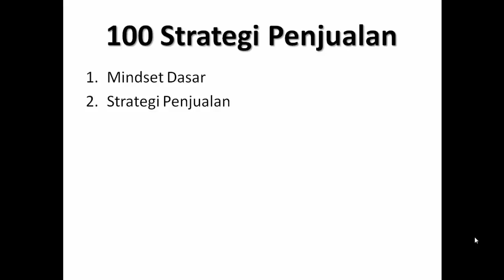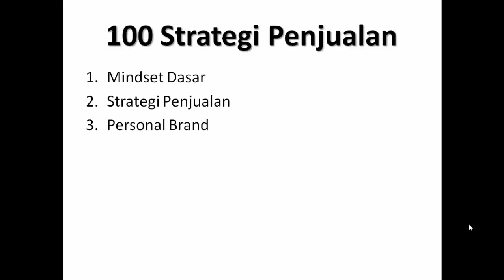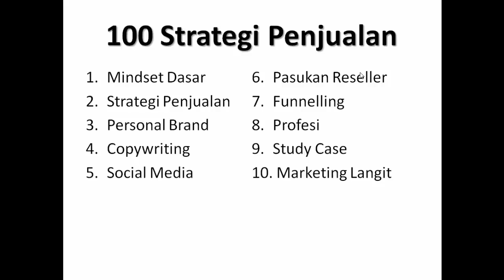Mau 100 Strategi Penjualan Untuk Roketkan Omsetmu?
Dari penulis buku Rocket Marketing pak Yeheskiel Zebua, beliau adalah business coach yang penjelasannya mudah dimengerti dan asik diikuti. Silahkan tonton videonya, salah satu kelas online beliau ini membahas 100 strategi penjualan (ada 100 video pembelajaran dengan durasi per videonya rata-rata 5-10 menit). Gak panjang, dan gak membosankan.

Ada grup WA untuk mentoring juga lho, wah pokoknya enak banget belajar teknik berjualan zaman now bersama beliau. Coba tebak berapa biayanya?  2juta? 1juta? 500ribu?
salah semua,

ternyata hanya 97rb saja ^^
wah gendeng ini murahnya, dapat ilmu sebanyak itu gak sampai 100ribu rupiah? yup benar sekali.

Terima kasih